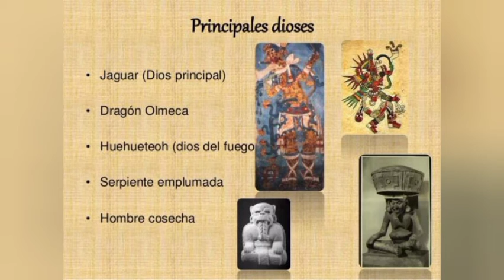La Cultura Olmeca (3,000 a.C-400 d.C)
¿Sabías que es la Cultura Olmeca?
Los Olmecas se establecieron desde Veracruz hasta Chiapas en el año 3,000 a.C, fue la primera Cultura que se estableció en México 🇲🇽.
Sus famosos Sitios más notables de la cultura Madre son: la ventana, tres Zapotes, San Lorenzo. Los Olmecas desaparecieron en el año 400 d.C. Los olmecas practicaban la religión Politeaista, quiere decir que tenían una variedad de Dioses, los Olmecas nos dejaron como testimonio de que estuvieron en ese lugar, fueron las cabezas Colosales.
luhares.inah.gob.mx
Dra. Rebeca B. González Lauk
Centro INAH Tabasco